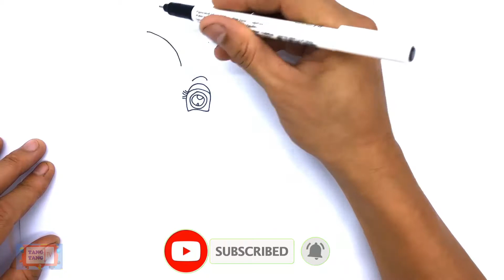How to drawing dinosaur | Dinosaur coloring pages